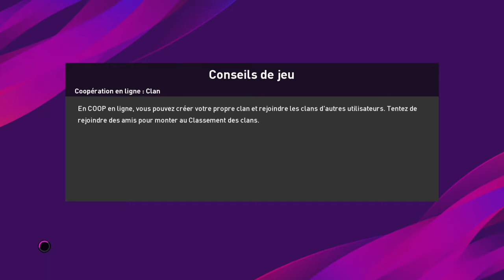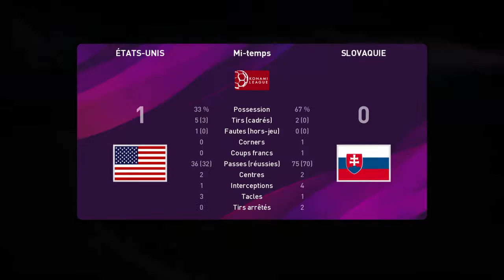Championnat 1 1er tour 🇺🇸États-Unis 1-1 🇸🇰Slovaquie Groupe 2 Journée 2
Encore un nul pour les États-Unis 1-1 face a la Slovaquie